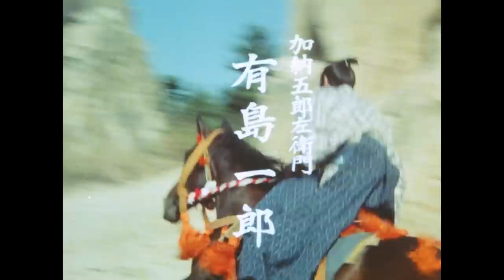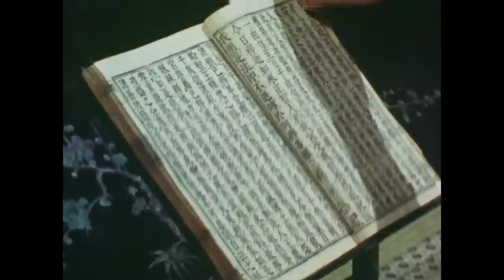The Yoshimune Chronicle: Abarenbo Shogun Full Episode 8 | SAMURAI VS NINJA | English Sub